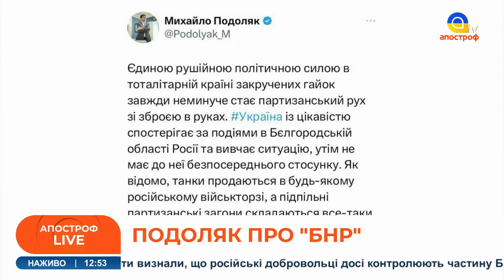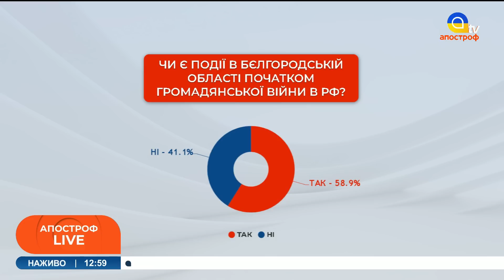Подоляк про події в БНР: ІСТЕРИКА СКАБЄЄВОЇ, гібридна війна проти рф? / Загородній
Спецефіри телеканалу «Апостроф TV» - Ми говоримо правду, а решту зроблять ЗСУ!  В етері: Тарас Загородній, політтехнолог